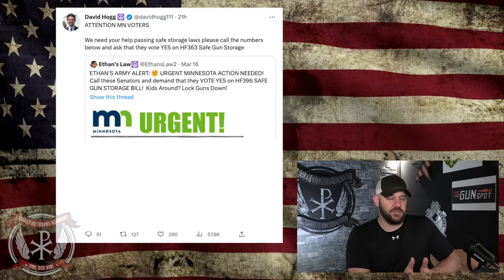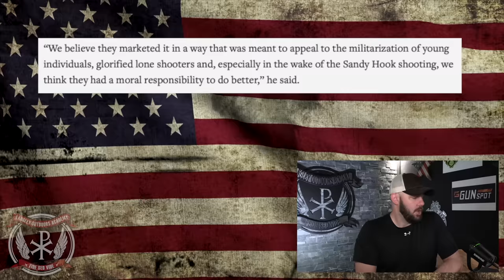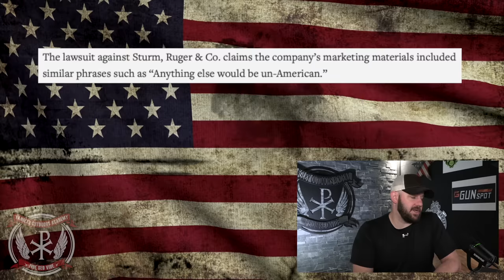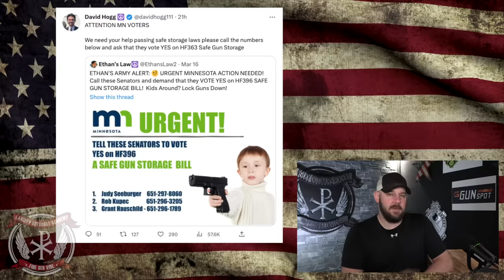Davey Hogg hits a NEW LOW... As Gun Controllers cross the line in their quest for CONTROL...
Davey Hogg hits a NEW LOW... As Gun Controllers cross the line in their quest for CONTROL...  In tonight's episode, we dive into how the Gun Controllers have hit a a brand new level of disgust as they are now using images of children to push their agendas... This is low even for them... Let's discuss people!